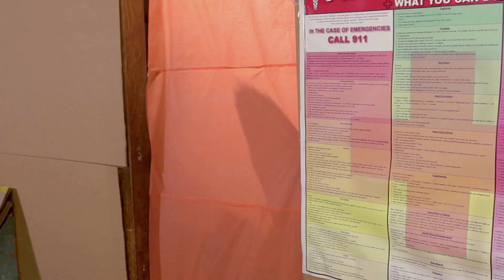WEBFILM - Our blades are fucking great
Director: Lucia Aniello
Production company: Über Content
Country: USA